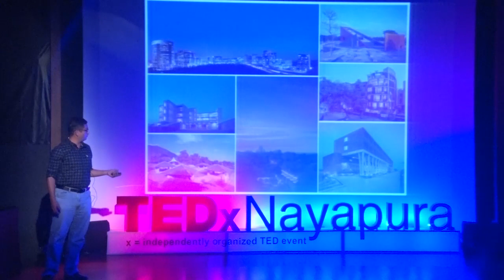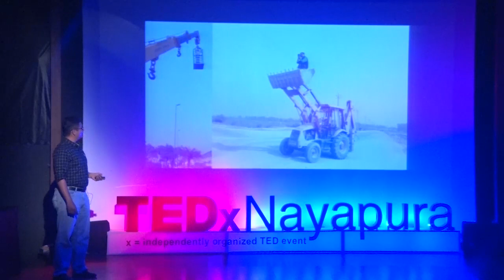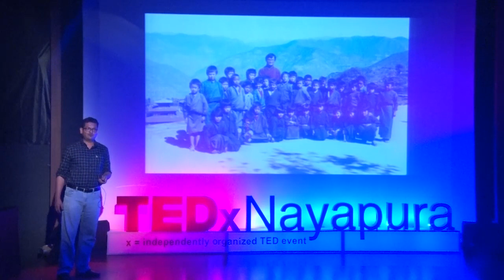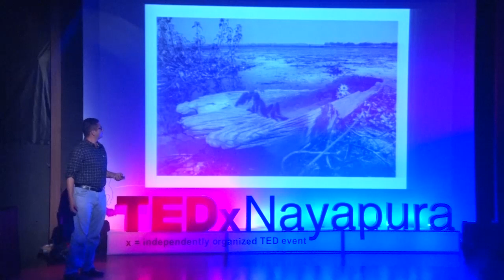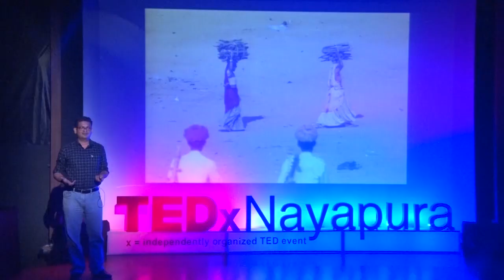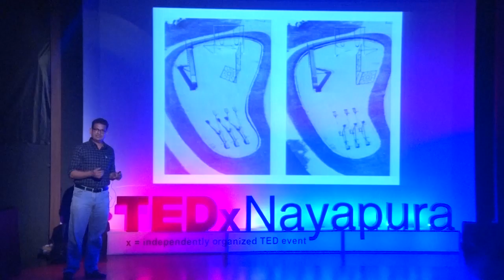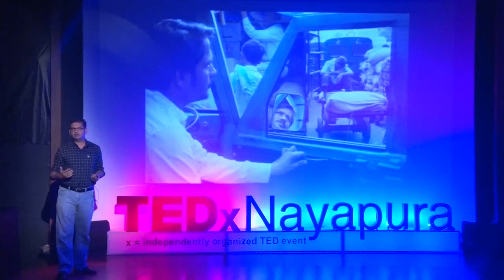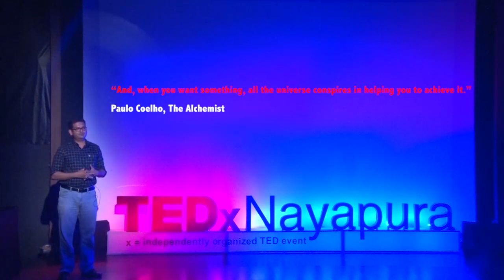A passion called photography | Andre Jeanpierre Fanthome | TEDxNayapura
National Academy Award winning photographer André Jeanpierre Fanthome, has been travelling the world and capturing it in his camera since 1999. A journey that began in a tiny village in Eastern Bhutan where even seeing a car was novelty to travelling the Globe, 30 countries and counting, has given him experiences only few can dream of. In 2009 he was awarded the ‘National Academy Award for Visual Art’ by the National Lalitkala Academy becoming, at twenty seven, the youngest of three photographers to receive this National Honour. Commissioned by the Rashtrapati Bhavan his book ‘The Presidential Retreats of India’ was released  by the Prime Minister and President in December 2015. In addition to photography Fanthome loves cooking and is an avid naturalist.   National Academy Award winning photographer André Jeanpierre Fanthome, has been travelling the world and capturing it in his camera since 1999. A journey that began in a tiny village in Eastern Bhutan where even seeing a car was novelty to travelling the Globe, 30 countries and counting, has given him experiences only few can dream of.
In 2009 he was awarded the ‘National Academy Award for Visual Art’ by the National Lalitkala Academy becoming, at twenty seven, the youngest of three photographers to receive this National Honour. Commissioned by the Rashtrapati Bhavan his book ‘The Presidential Retreats of India’ was released  by the Prime Minister and President in December 2015.
In addition to photography Fanthome loves cooking and is an avid naturalist. This talk was given at a TEDx event using the TED conference format but independently organized by a local community.